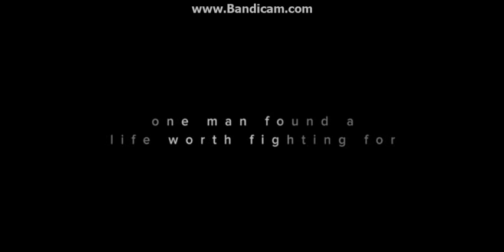THE LAST DESCENT Trailer (2016) HD Johnson, Landon Henneman Movie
Trailer For: THE LAST DESCENT Official Trailer (2016) Chadwick Hopson Drama Movie HD[International] [Official Trailer] [UK] AND AUS THIS IS MOST AFFICTIVE